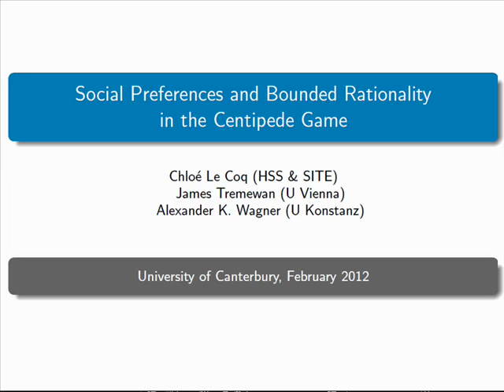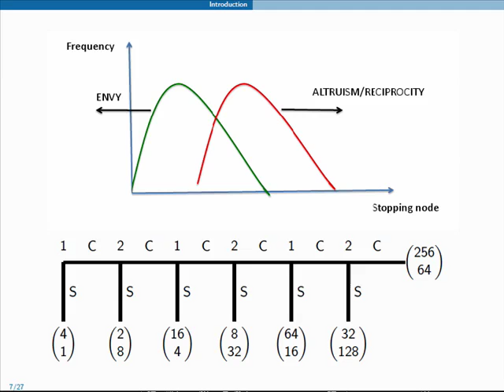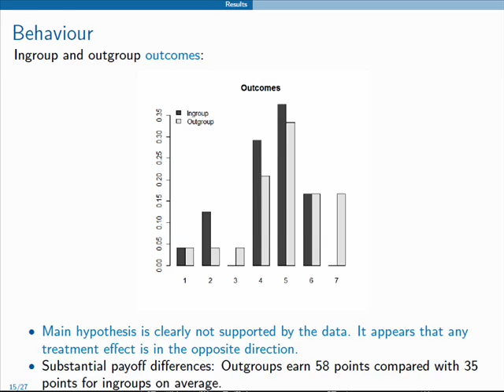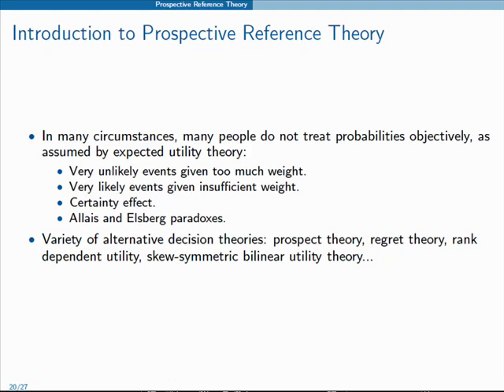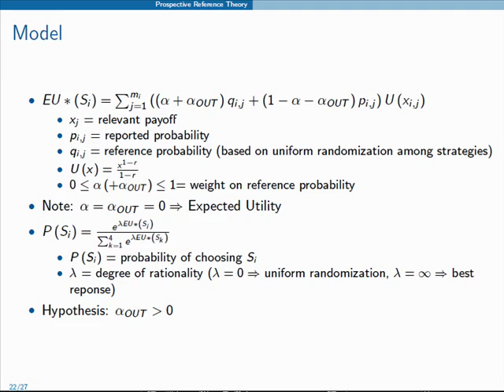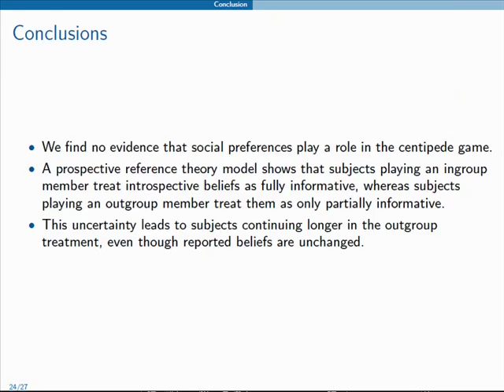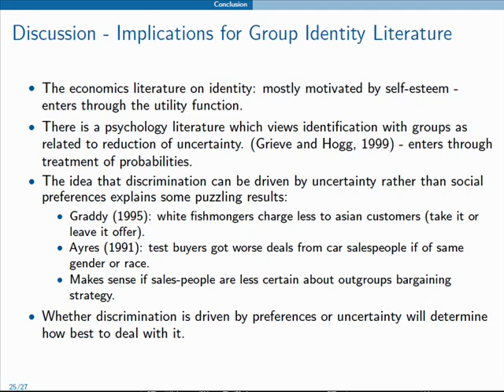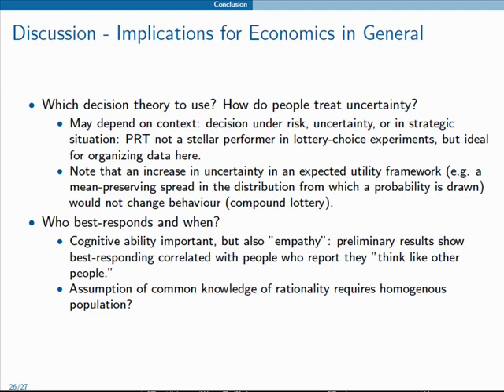Social Preferences and Bounded Rationality in the Centipede Game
Jeremy Tremewan (Vienna) presented an interesting seminar on his research (with co-authors) into social preferences and strategic behaviour in the centipede game. Eliciting detailed information on beliefs about opponents' behaviour his research/experiment shows that contrary to many other findings subjects continue longer in the centipede game in outgroup scenarios vs ingroup scenarios. A prospective reference theory (Viscusi) model is used to help organise and understand this puzzling behaviour - with a bounded rationality explanation: subjects in outgroup treatments treat their beliefs as only partially informative and discount them more highly than do subjects in ingroup treatments (conditional on the PRT model being valid). A lively discussion with many interesting comments.